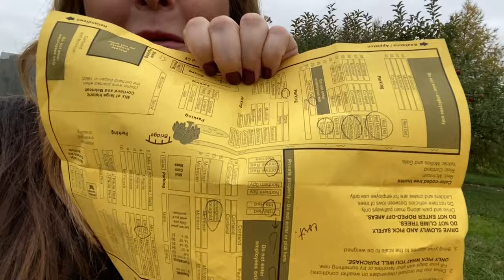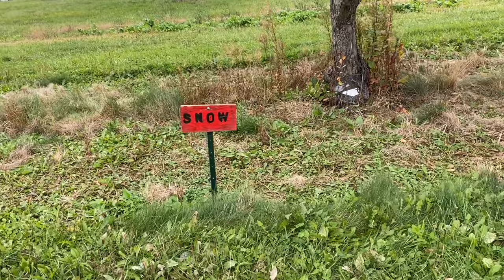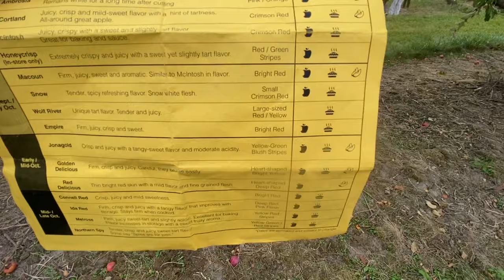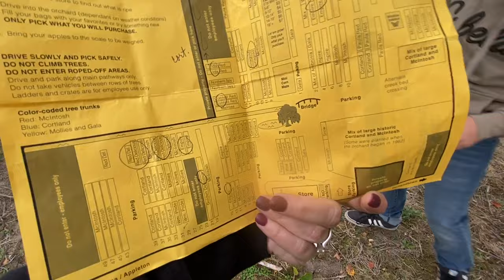Apple Picking | Large family adventures | Apple Recipe Video ⬇️||Mom of 10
Apple Picking | Large family adventures
🍁*MONAT HAIR PRODUCTS ❤️Let her know I sent you!